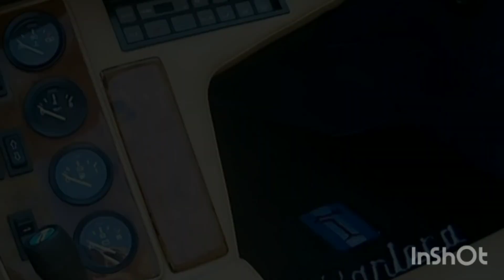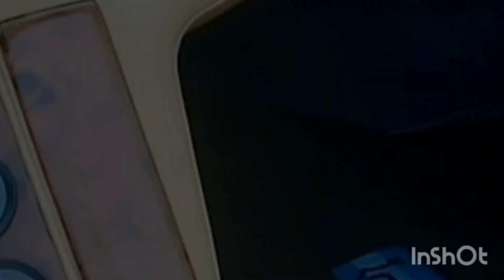DE TOMASO PANTERA 90 SI: A RARIDADE ITALIANA QUE DEFINE EXCLUSIVIDADE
Conheça o De Tomaso Pantera 90 SI, um supercarro italiano que uniu o design arrojado de Marcello Gandini à potência inigualável. Com apenas 41 unidades produzidas, este é um verdadeiro tesouro automotivo. Vamos explorar os detalhes dessa raridade!

Em 1990, o Pantera 90 SI surgiu como a evolução do icônico GT5S. Com um novo design, assinado por ninguém menos que Marcello Gandini, a lenda por trás de carros como o Lamborghini Countach, o Pantera 90 SI trazia um visual mais moderno e agressivo, combinando o legado do passado com inovações ousadas.

Design e Estilo

Gandini transformou o Pantera, adicionando detalhes que o tornaram único. O novo spoiler traseiro, o aerofólio e o revestimento da carroceria foram projetados para maximizar a aerodinâmica e dar ao Pantera 90 SI uma presença imponente e inconfundível.

Desempenho e Potência

Mas não é só o design que impressiona. O Pantera 90 SI é equipado com um motor Ford V8 de 5.0 litros, que entrega uma potência bruta que acelera o coração e a máquina. Com uma produção tão limitada, cada um desses exemplares é uma verdadeira joia da engenharia italiana.

Raridade e Exclusividade

Com apenas 41 unidades produzidas, o Pantera 90 SI é mais que um carro, é um objeto de desejo. Poucos têm o privilégio de ver um destes, e menos ainda, de possuir um. Sua raridade o torna um dos modelos mais cobiçados pelos colecionadores de todo o mundo.

O De Tomaso Pantera 90 SI é um capítulo especial na história dos supercarros. Até o próximo clássico.